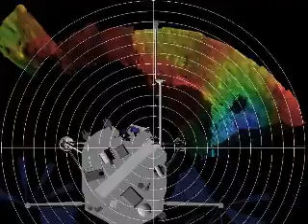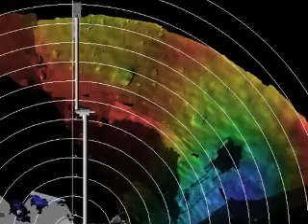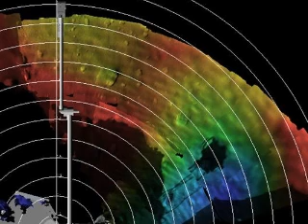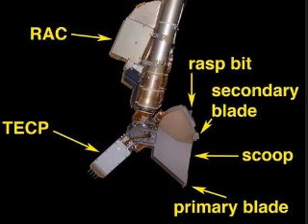Phoenix - Sol 2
Scientists leading NASA's Phoenix Mars mission sent commands to unstow its robotic arm and take more images of its landing site early today.

The Phoenix lander sent back new sharp color images from Mars late yesterday. Phoenix imaging scientists made a color mosaic of images taken by the lander's Surface Stereo Imager on landing day, May 25, and the first two full "sols," or Martian days, after landing.

The panorama, now about one-third complete, shows a fish-eye perspective from the camera, a view from the lander itself all the way to the horizon. Phoenix adjusts its color vision with "Caltargets," calibrated color targets on disks mounted on the landing deck. Its color vision isn't quite like human color vision, but close.

"We see the polygons we're looking for, and we're very excited to fill in the context with more site pan images that go beyond the workspace." Images to complete the panorama are planned today and tomorrow, Sols 3 and 4, Mark Lemmon said, "We appear to have landed where we have access to digging down a polygon trough the long way, digging across the trough, and digging into the center of a polygon. We've dedicated this polygon as the first national park system on Mars -- a "keep out" zone until we figure out how best to use this natural Martian resource."

Phoenix will use its robotic arm to dig first in another area seen in the panorama, an area outside the preserved polygon.

Robotic arm manager Bob Bonitz explained how the arm is to be unstowed today. "It's a series of seven moves, beginning with rotating the wrist to release the forearm from its launch restraint. Another series of moves releases the elbow from its launch restraints and moves the elbow from underneath the biobarrier."

The robotic arm's first movement was delayed by one day when Tuesday's commands from Earth did not get all the way to the Phoenix lander on Mars. The commands went to NASA's Mars Reconnaissance Orbiter as planned, but the orbiter's Electra UHF radio system for relaying commands to Phoenix temporarily shut off. Without new commands, the lander instead carried out a set of activity commands sent Monday as a backup. Images and other information from those activities were successfully relayed back to Earth by the Mars Reconnaissance Orbiter Tuesday evening.

Wednesday morning's uplink to Phoenix and evening downlink from Phoenix were planned with NASA's Mars Odyssey orbiter as the relay. "We are using Odyssey as our primary link until we have a better understanding of what happened with Electra," Goldstein said.